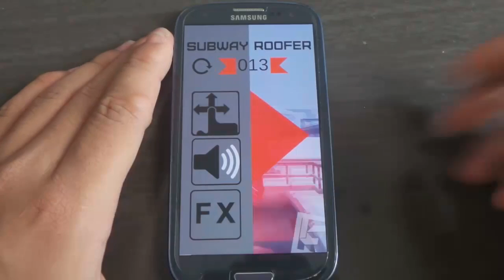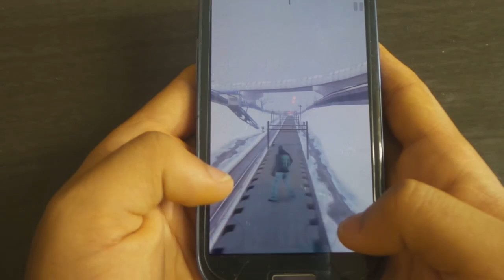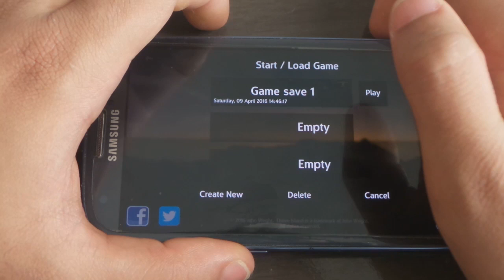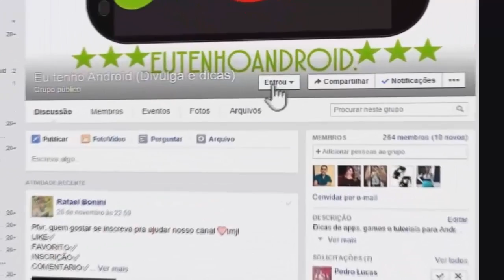Os Melhores Jogos Offline I Leves divertidos Android #014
Os Melhores Jogos Offline I Leves divertidos Android

Divulga Seu canal aqui Novo Grupo:
VIDEOS SUGERIDOS:

Como Jogar (Xbox 360/PS3) no Android com Gloud Games

Como CRIAR ANIMAÇÃO e Intro 3D No seus Videos Android

Espere 5 segundos clique em SKIP AD, em seguida
ira abrir uma janela, feche ela rapidamente!